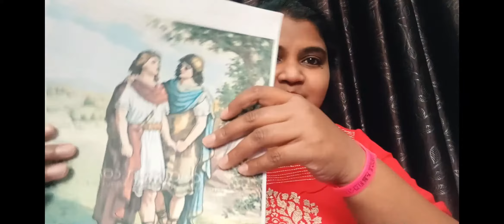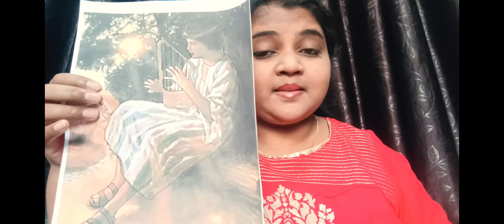Grade III (10-12 years)_Lesson 4_Good Company_Day 4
Kindly download the Worksheet using the link given below

 To send videos of Memory Verse, Story Telling, any craft videos related to the story and worksheet